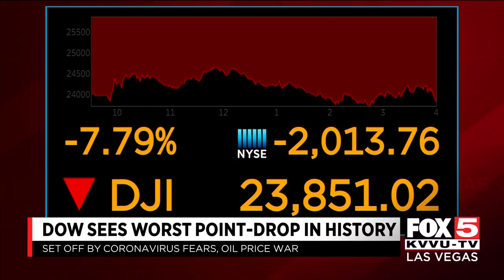Details of So. Nevada coronavirus patient; stocks update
SNHD released more information about Southern Nevada's second coronavirus case while FOX5 has an update on the stock market impact. MORE